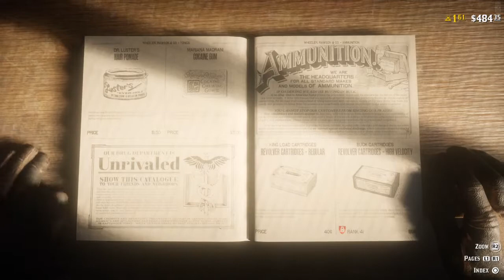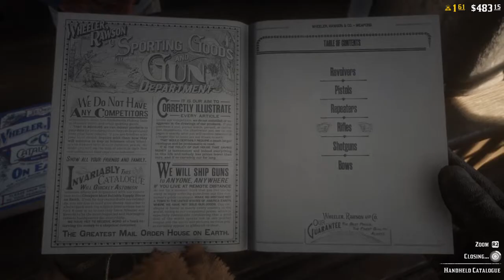Red Dead Redemption 2 Online Part 34 Danger At Blackwater. Premium Cigarettes At Hanging Dog Ranch